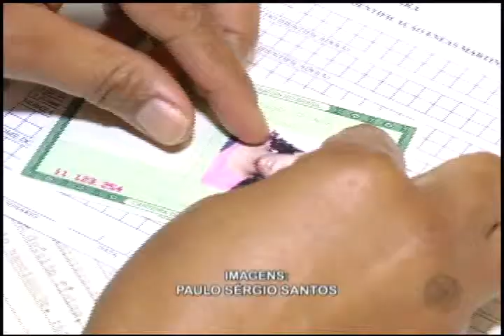Centro administrativo da prefeitura deve mudar de prédio no ínicio de 2015